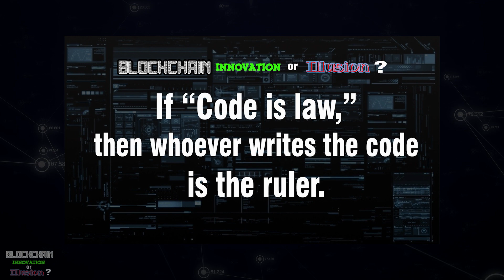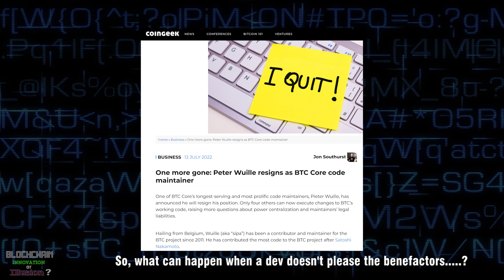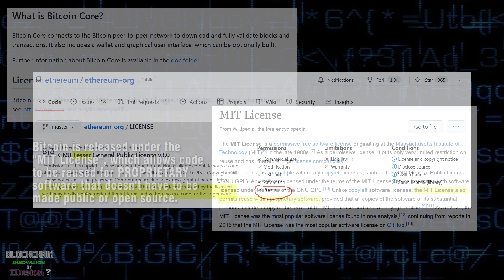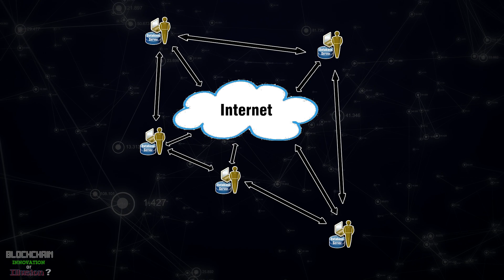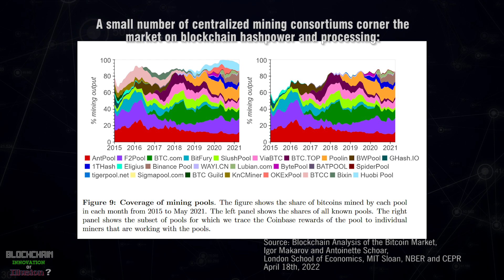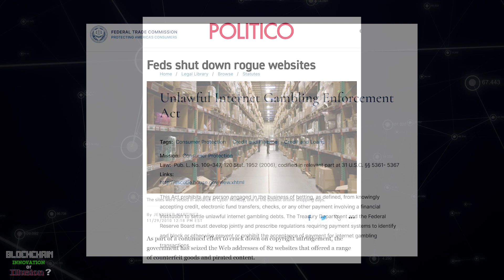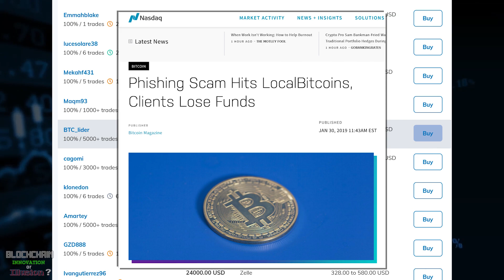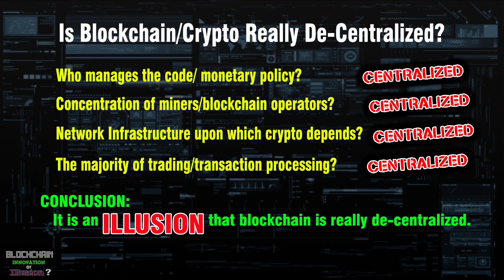Is Crypto Really De-Centralized? Clip from Blockchain: Innovation or Illusion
This is a clip from the upcoming documentary: Blockchain: Innovation or Illusion

In this segment we address a common argument: "Blockchain is de-centralized"

Is it really?

We break down all the components of blockchain and see how centralized or de-centralized they really are.